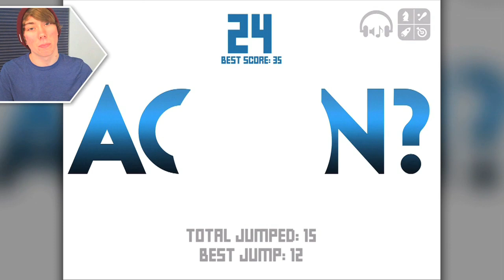IMPOSSIBLE ROAD - Part 2 (iPad Gameplay Video)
Lonnie plays IMPOSSIBLE ROAD - Part 2 (iPad Gameplay Video)

This is part 2 of my video game commentary playthrough / walkthrough series of "Let's play IMPOSSIBLE ROAD" for iPhone, iPod Touch, iPad, and any other iOS devices.

In this episode, hitting the road.

More info about the IMPOSSIBLE ROAD game app:
App Store Best of 2013 - Runner-up
"9/10" - Edge Online
IMPOSSIBLE ROAD is a pure, minimal arcade game about risk, reward, and rollercoasters.
Guide THE VESSEL down the roller coaster-like track at speed, scoring for each gate you make it through. Navigate hair-pin bends, jumps, banked curves and adverse camber in the quest for the perfect line.
And when you learn how to cheat the game, and you discover that it is rewarded not punished, the leaderboards will belong to you.
- Universal app, for iPad, iPhone, iPod touch.
- Original minimal techno soundtrack.
- Retina Display support.
- Support for some arcade control peripherals.
- Game Center leaderboards.
- Challenge your friends to beat your score (iOS 6.0 and Game Center required).
- Requires iOS 5.1 or above.
[Controls]
Touch the left side of the screen to turn left, touch the right side of the screen to turn right.
Touch your score to show the Quick Restart button.
[Credits]
Design, coding, art and audio - Kevin Ng @pixelsontoast
Play testing and feedback - the wonderful people of @GameDevEd:
Andy Durdin @adurdin
Trevor Fountain @doches
Aaron Dron @tinyblob
Jonathan Brodsky @jonbro
Paul Scott Canavan @abigbat
Gillian Patterson NAE TWITTER
Andy Watson @andywatson00
Peter Van Der Watt @tenebrious
Ian Usher @FatConan
Ben Newbon @bennewbon
Gavin Jones @aotumedia
Kayleigh Boyd @Silverlynxcat